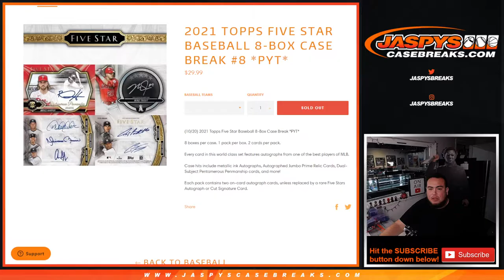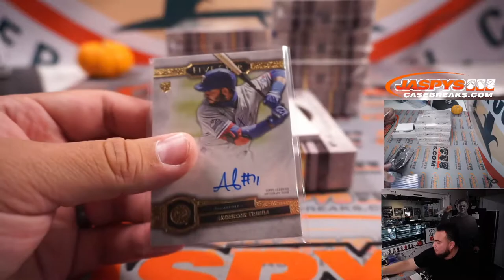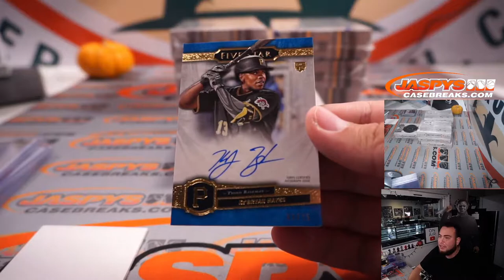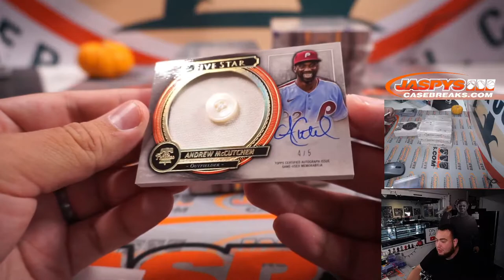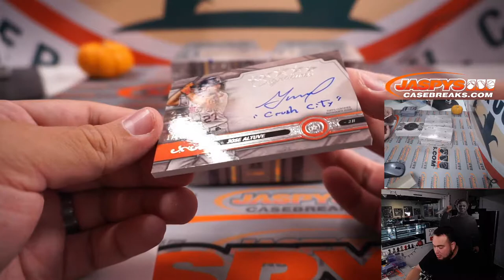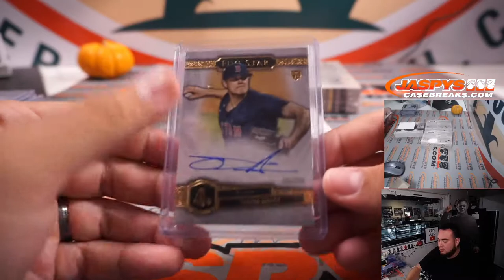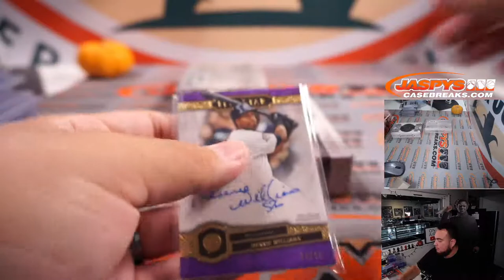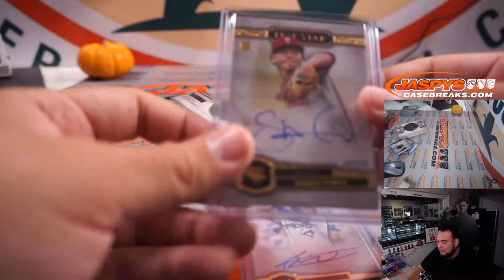Sat. 10/30/21 - 2021 TOPPS FIVE STAR BASEBALL 8-BOX CASE BREAK #8 *PYT*